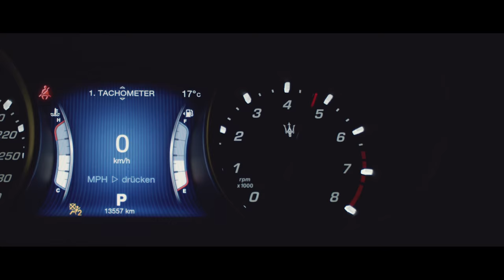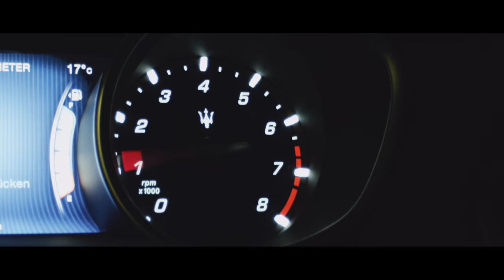MASERATI GHIBLI TUNING // FORMAT67.NET (LONG EDIT)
BEHIND AUTHENTICITY.